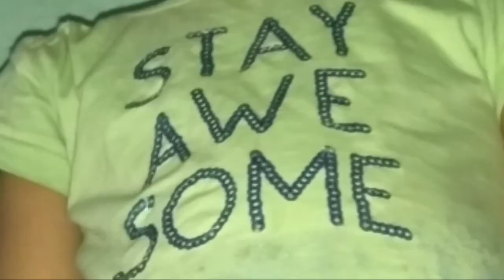VIP Now My Current Situation by - AK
Love yourself & trust yourself
Make your life way of bright
                   By
                ( AK )
Independent graduate working for passion